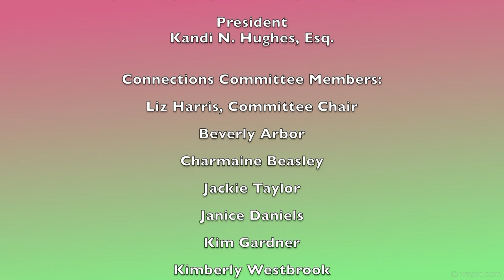Chi Eta Omega Chapter of Alpha Kappa Alpha Sorority, Inc. "Promote the Vote" Video 2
Important information about your voting rights.